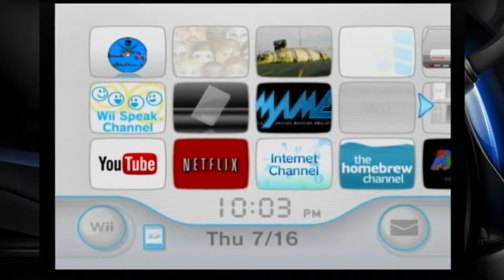Basement Quality - The Lion King (Part 1/3)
Nathan, Taha, and Pat just can't wait to be king

Hasa Diga Eebowai